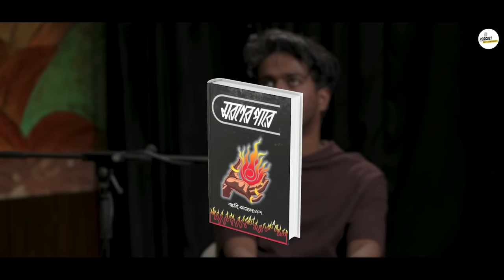Gourab Tapadar on Breakup, Love, Depression & Motivation With Arijit Chakraborty | Bengali Podcast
00:00 - সূচনা
03:34 - জীবনের সাথে আধ্যাত্মিকার যোগসূত্র কী এবং কতটা দরকার?
06:51 - বর্তমানে অল্পবয়সীদের মধ্যে ডিপ্রেশন বৃদ্ধির কারন কী?
09:44 - বর্তমানে Social Media-এর বাড়বাড়ন্তই কি ডিপ্রেশন কিংবা সম্পর্কে জটিলতা বৃদ্ধির কারন?
16:35 - কীভাবে শুরু হয়েছিল প্রতকথা?
21:55 - গৌরবের জীবনে ঘটা ভয়ঙ্কর একটি ঘটনা।
25:49 - অলৌকিক বিষয়গুলি কেউ কখন অনুভব করতে পারে?
36:34 - গৌরব তপাদার কীভাবে নিজের ডিপ্রেশন সামলায়?
44:42 - গৌরবের ভবিষ্যৎ চিন্তাভাবনা।
45:50 - গৌরবের বর্তমান সময়ের চিন্তাভাবনা কী?
52:14 - যোগ্যতা এবং প্রাপ্তি, এই দুইয়ের তফাৎ কীভাবে মেটানো যাবে?
01:00:25 - অহংকারকে জীবনে কীভাবে দেখা উচিত?
01:01:28 - গৌরব তপাদার নিজের জীবনে কাদের অনুসরণ করে?

Topic: Arijit Chakraborty, Gourab Tapadar Podcast, gourab tapadar motivational video, gourab podcast, gourab tapadar, gourab tapadar vlogs, gourab tapadar pret katha, gourab tapadar horror story, gourab tapadar status, gourab tapadar breakup, motivational video bangla, motivational speaker in Bengali, motivational podcast, motivational speech bangla, inspiring talks with Gourab Tapadar, inspirational podcast, depression motivation gourab tapadar, depression theke muktir upay, depression podcast, how to overcome depression, how to overcome breakup depression, Bengali Podcast